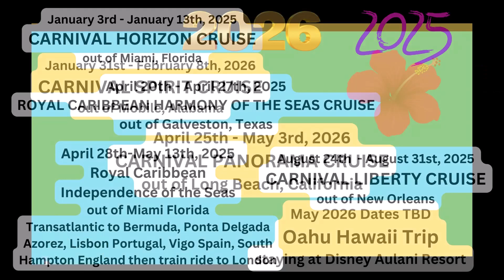DISNEY CRUISE LINE TAKES THE FUN OUT OF CRUISING DUCKS!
Disney Cruise Line has taken the fun out of CRUISING DUCKS! This news hits many cruising duck lovers very hard. We were so shocked to hear this about a much loved cruise line and of all cruise lines Disney would have been the last cruise line we ever expected to do this! There will be mixed feelings from many about this topic as cruising ducks is a huge thing that both adults and children truly enjoy while on a cruise. John and I personally have a strong opinion regarding this and we share how we feel about this in this video. Please comment your thoughts and feelings as to what you think about this happening?